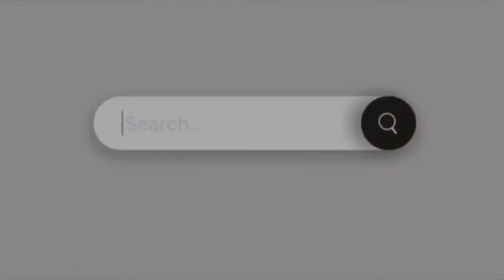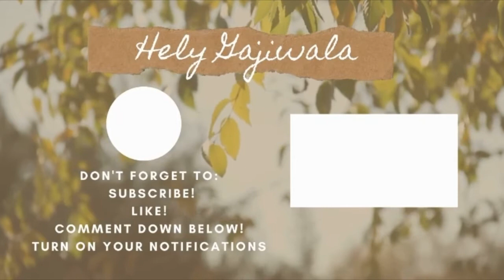April 2021 Bullet Journal Setup | Plan With Me!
Hey Guyss!
This is m April Plan With Me! In this bullet journal I had so much fun setting it up. Hope you enjoy the video too!

Also, there are other plan with me videos on my channel if you want to check that out!

byeeeeee.